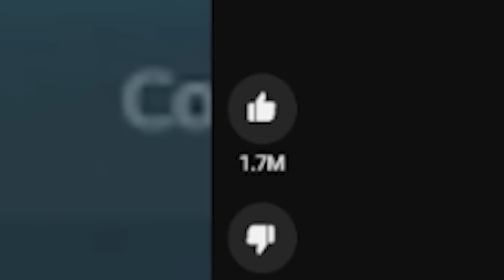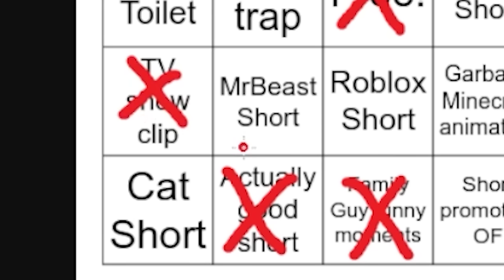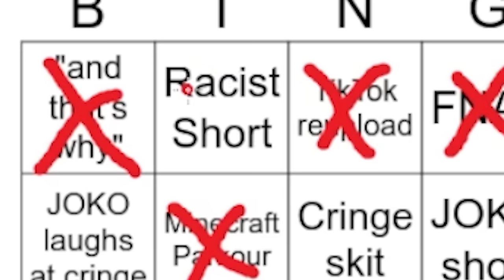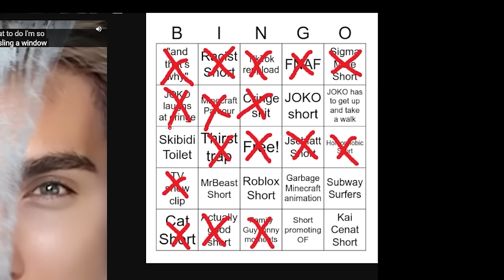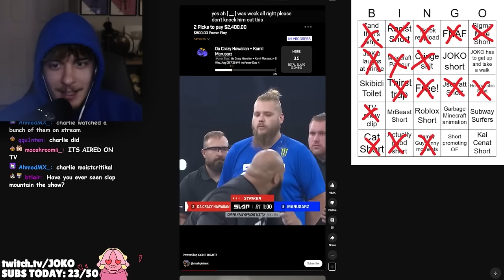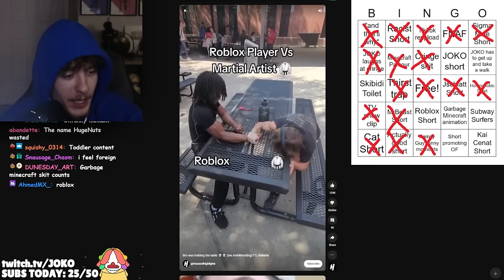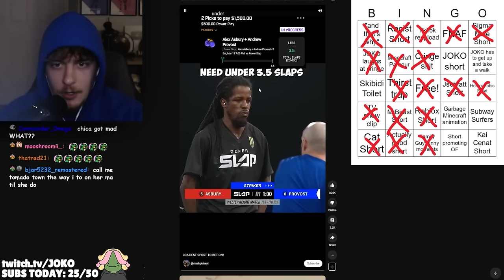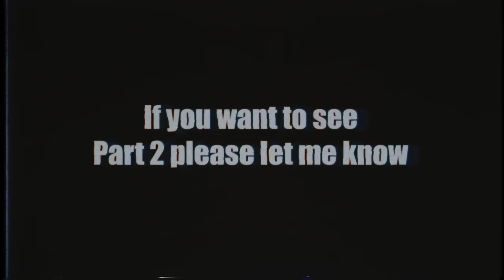YouTube Shorts Bingo is UNHINGED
Today I play YouTube Shorts Bingo where I try to find common videos you would see on YouTube Shorts and if I got BINGO I had to drink! Huge shoutout to @Crispy for this idea, it ended up being a whole lot of fun to do on stream!

MY OTHER YOUTUBE CHANNELS ► @HeyItsJoko @epicjoko